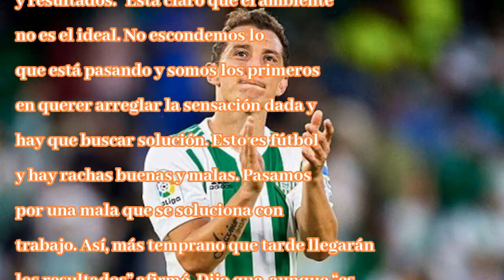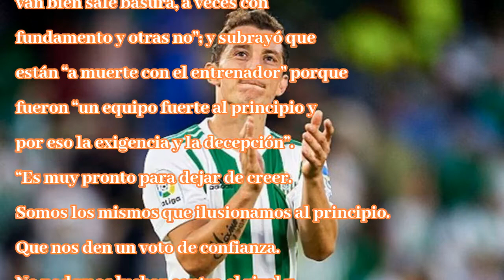Tiene mayor peso emocional enfrentar al atleti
Andrés Guardado, Real Betis. Foto: CortesíaAndrés Guardado asegura que para el Betis es mejor enfrentar al Atlético de Madrid porque tendría mayor peso emocional ganar El mediocampista mexicano del Re...